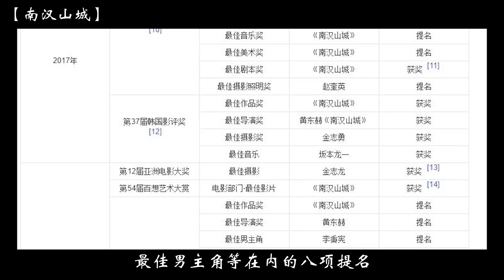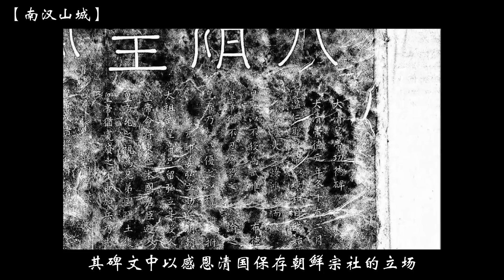【小明】一部尊重历史的良心大作，清军10万大军攻破朝鲜，红衣大炮齐聚炮轰南汉山城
《南汉山城》是黄东赫执导的历史战争片，由李秉宪、金伦奭主演，于2017年10月3日上映。该片改编自金薰的同名小说，讲述了丙子之役期间，朝鲜国王和一众大臣被清军围困在南汉山城，城内主战派和主和派针锋相对的故事。南汉山城